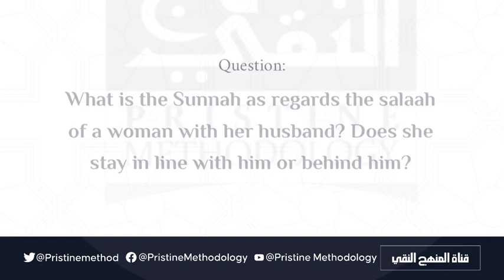Should A Woman Offer Salaah In Line With Or Behind Her Husband? | Shaykh Ṣāliḥ Al-Fawzān